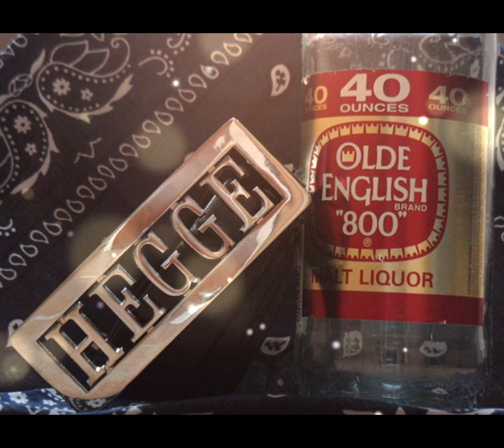4 TRAY BLOCK & DA DRIFTA - SACTOWN HOG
Album: Up In Tha Pocket
Label: Unknown Records/Northsyde Vinyl
1995/2022 Sacramento California
Ultra Dope Release